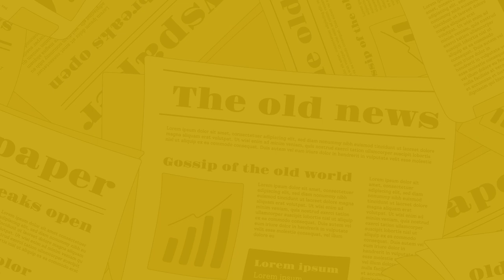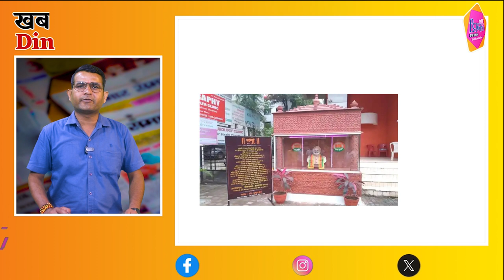The Nagari News के Digital Bulletin में देश-प्रदेश की बड़ी खबरें